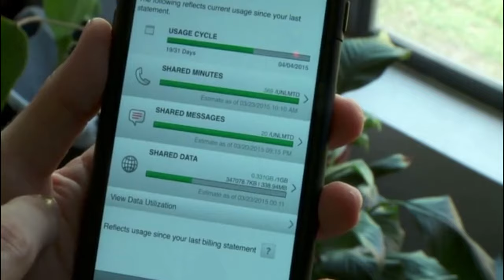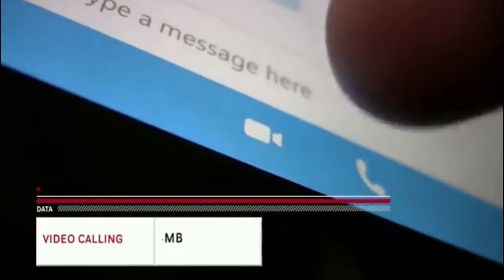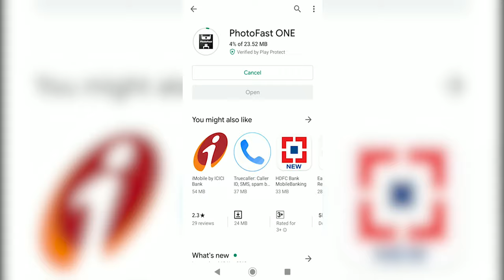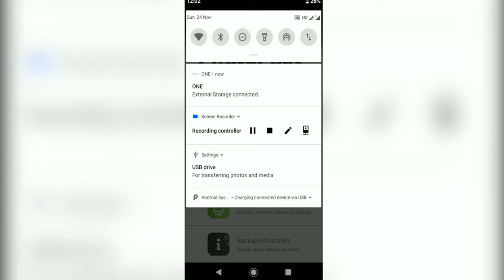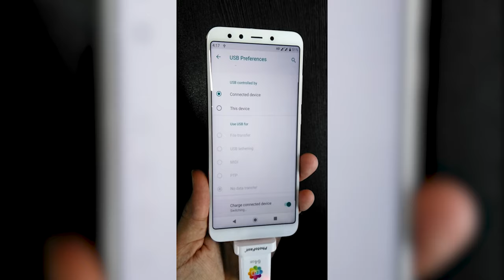How to Auto Backup iPhone/Android Every Time You Charge The Phone! - Photocube C Hands on, Unboxing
I don't know if there is a moment that lets you remember to backup your smartphone when losing your data unexpectedly. Actually, we are now able to do almost everything with our smartphone, so you can imagine how important the data is! It really hurts to lose them accidentally. To prevent you from losing your precious data, the only way is taking preventative measures in advance. Backing up your smartphone can save you a lot of heartaches. And this video shows you how to backup your iPhone/Android phone with the most efficient method.

-Automated backup while charging ( normally while ppl are sleeping)
-Ease of use once setup ( for elderly ppl)
-direct access with iPad pro and Mac book (because of type C)

3. Amazon India ~

3. Amazon India ~